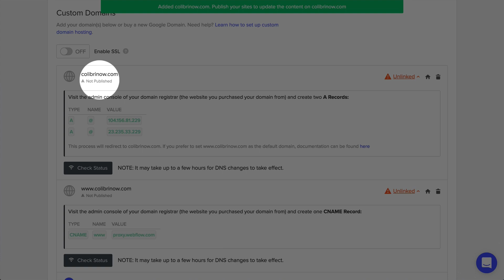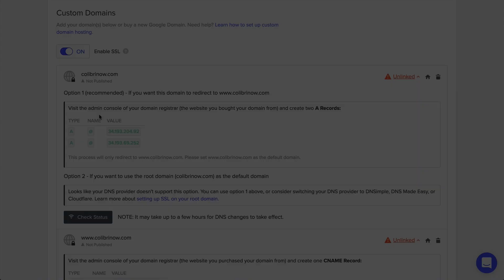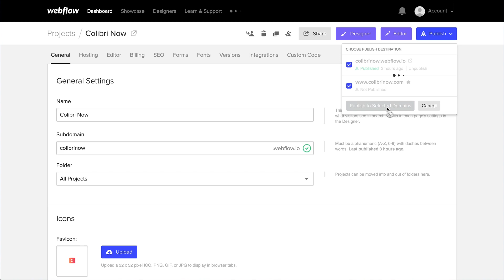(Newer version — see description) Connecting a Google domain — Webflow tutorial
Learn how to point your Google domain to Webflow and connect it to your Webflow site in five steps:

1) 0:13 adding a custom domain
2) 0:27 enabling the SSL (SSL is now enabled by default)
3) 0:33 updating the DNS
4) 1:55 setting the default URL
5) 2:02 verifying the domain